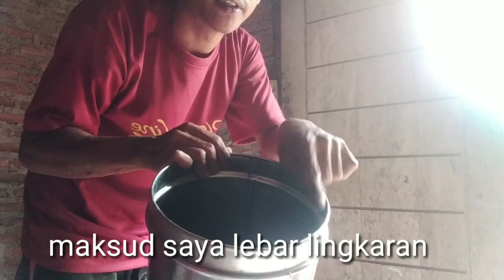Review tabung es puter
Dikesempatan kali ini saya mencoba mereview tabung es untuk jualan.. karna banyak dari teman teman yang bertanya.. mudah mudahan dapat memberikan manfaat.. terima kasih
Dan Jangan lupa untuk mendukung Chanel ini
Dengan cara
dan jangan lupa aktifkan notifikasinya
cara membuat es krim puter rasa kacang tanah